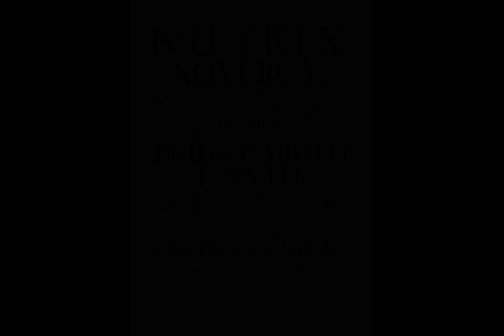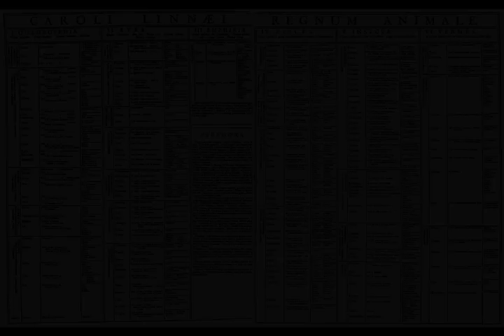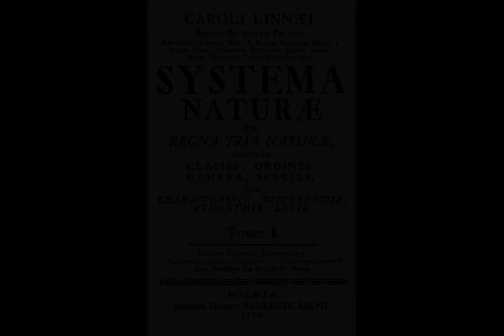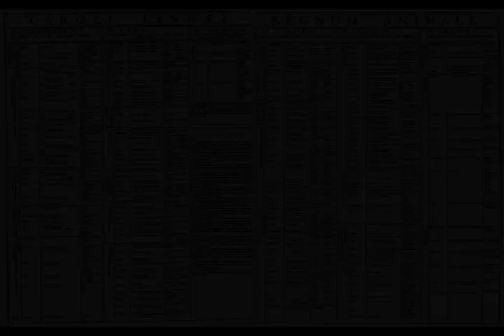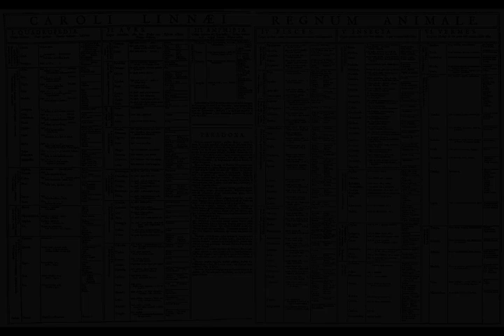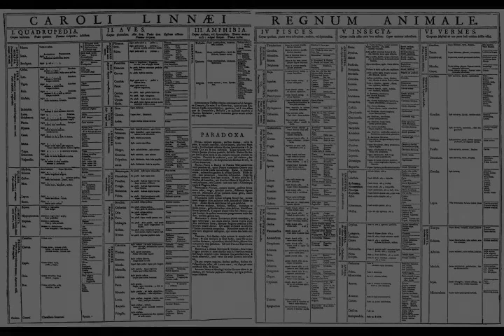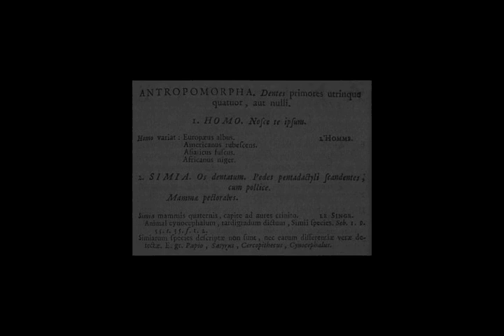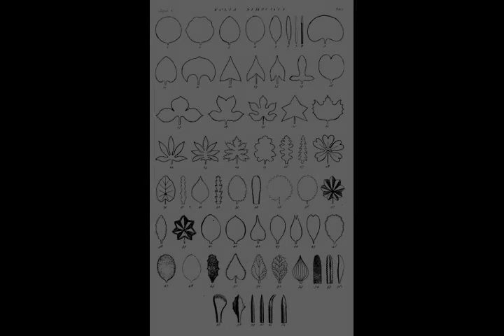Wikipedia Carl Linnaeus - Listen to Wikipedia articles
Description:
Video summary:
Carl Linnaeus (; 23 May 1707 – 10 January 1778), also known after his ennoblement as Carl von Linné (Swedish pronunciation: [ˈkɑːɭ fɔn lɪˈneː] (listen)), was a Swedish botanist, zoologist, and physician who formalised binomial nomenclature, the modern system of naming organisms. He is known as the "father of modern taxonomy". Many of his writings were in Latin, and his name is rendered in Latin as Carolus Linnæus (after 1761 Carolus a Linné).